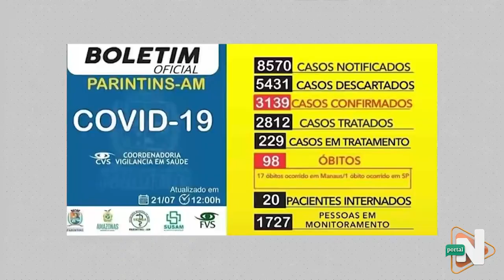Pn critica festival parintins